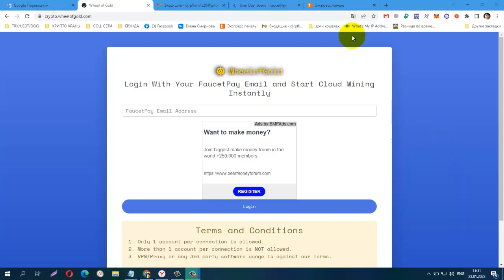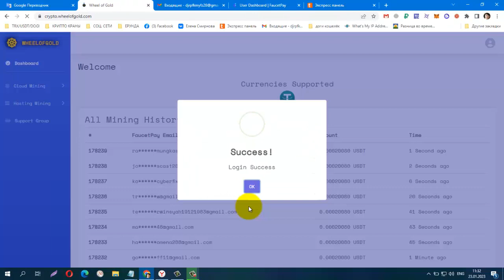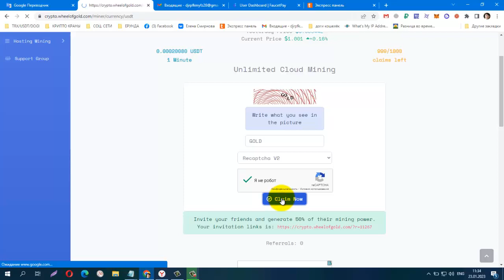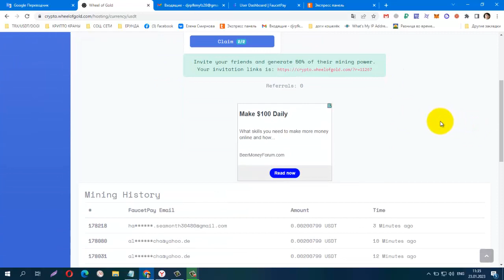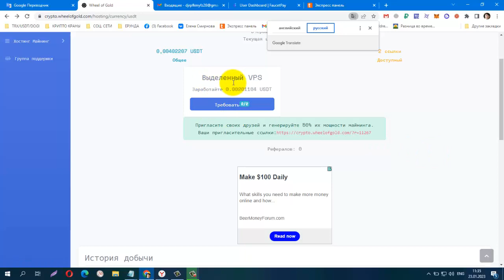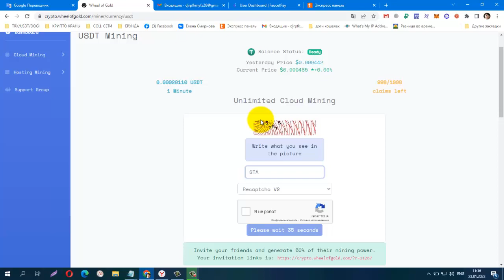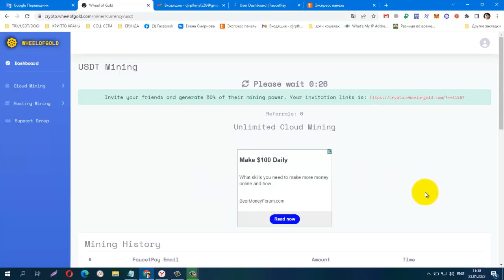БЕЗ ВЛОЖЕНИЙ! NEW USDT Mining WheelofGold, вывод без минималки на FP!